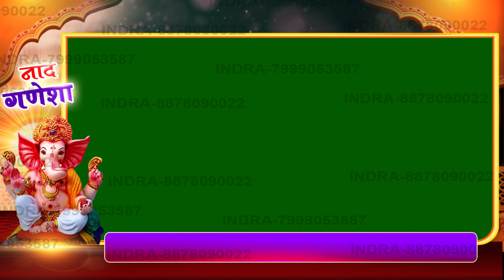Ganesh Chaturthi Promo | Ganpati Graphics